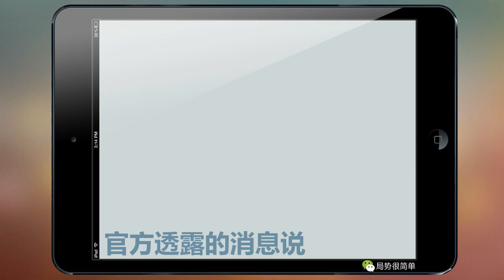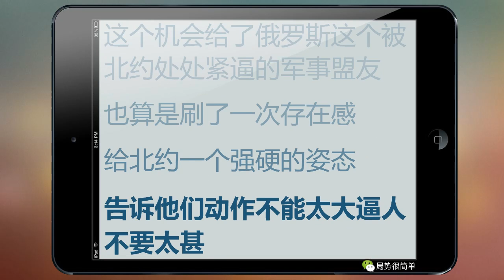【原创】中国海军第一次在北约地区演习 - 中俄联合军事演习有什么特殊意义？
中俄联合军事演习有什么特殊的意义？

这是我国海军第一次跑到北约的地盘搞实弹演习，所以意义非凡。

【局势很简单】原创系列 未经许可 不得转载